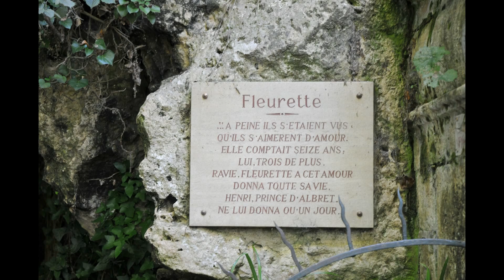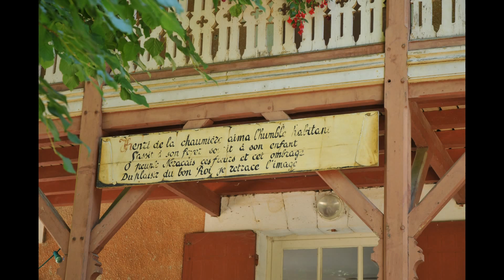promenade à Nérac dans le Lot et Garonne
Promenade estivale et hivernale dans cette belle ville de Nérac ...

Marché du samedi 9 mai à Nérac (47 .Lot et Garonne )

D'autres vidéos sur Nérac sur mon autre  chaîne " Les films du Sud "